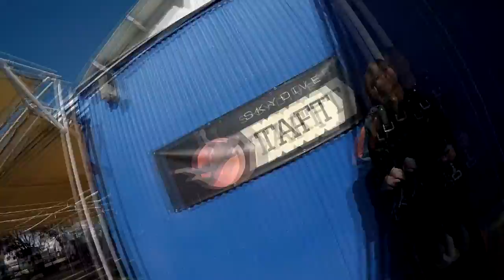Sarah Brackman Skydive Taft.